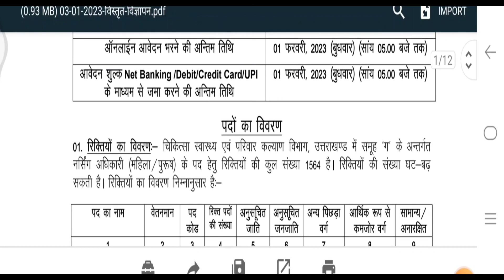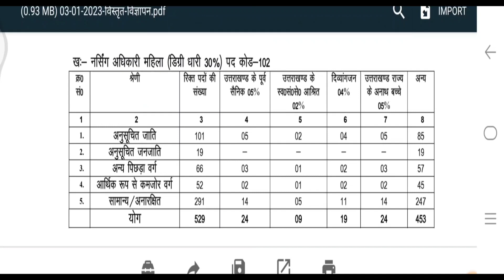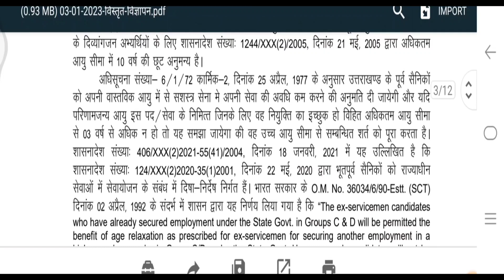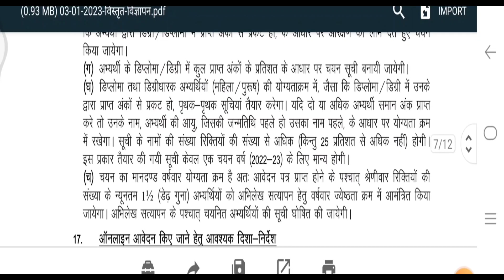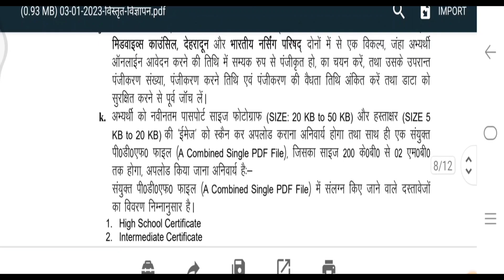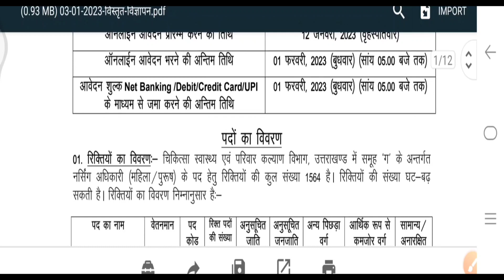बहुत बड़ी खुशखबरी | आ गई उत्तराखंड स्वास्थ्य विभाग में भर्ती | Uttarakhand Health Department Vacancy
anmvacancy
staffnursevacancy
communityhealthofficer
uttarakhand jobs
10th pass govt job in uttarakhand 2023